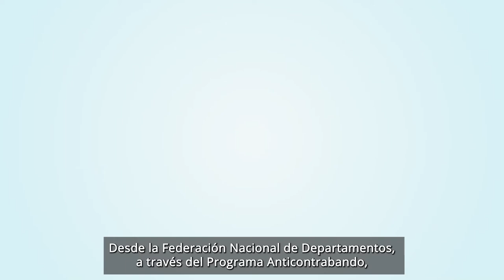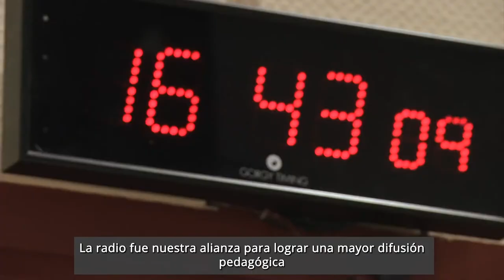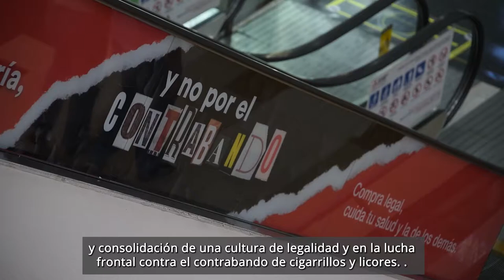Campaña Anticontrabando 'Déjate sorprender por estas fiestas y no por el contrabando'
De diciembre de 2021 enero del 2022, el Programa Anticontrabando de la Federación Nacional de Departamentos llevó a cabo la campaña 'Déjate sorprender por estas fiestas y no por el contrabando', iniciativa para combatir la evasión fiscal y el comercio ilegal de cigarrillos y licores durante la temporada navideña.